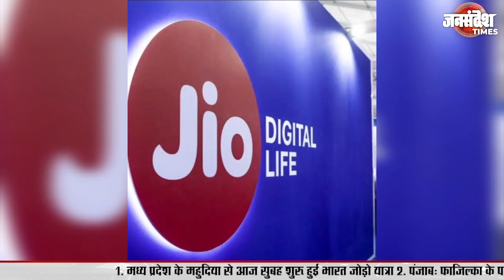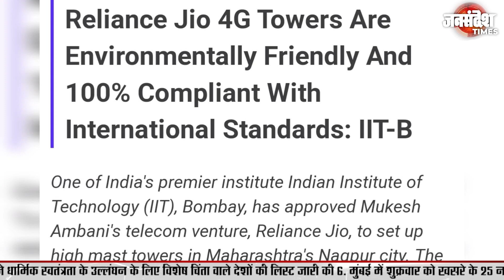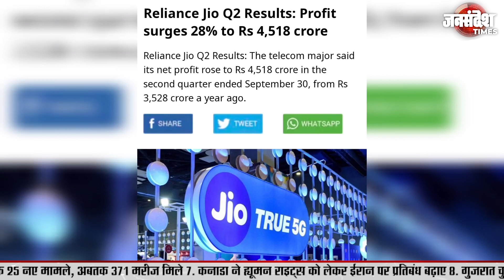रिलायंस जिओ के टेलीकॉम का किंग बनने का सफर|Uttar Pradesh|Jan Sandesh Times